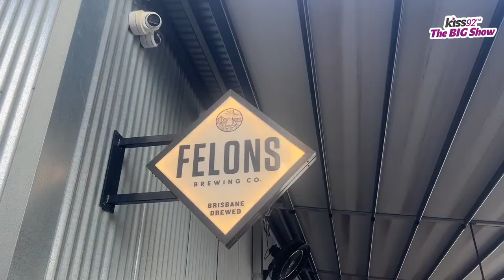G'day with The BIG Show | Adina and Story Bridge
G'day mates, we're broadcasting from our apartment hotel in Brisbane today!

On TheBIGShowTV, we welcome Tonia Kreft, Associate Director of Sales of Adina Apartment Hotel Brisbane. She'll be talking about the rich history that the building holds, and about Adina's opening in Singapore! After that, meet Kevin Dodt, Chief Operating Officer of The Star Brisbane, and finally, catch up with our old friend Jason Dasey, broadcaster and journalist! All this and more on an extra extended episode of The BIG Show! 🦘🌏

📻 Tune in to Kiss92 via the @awedio.sg app today!